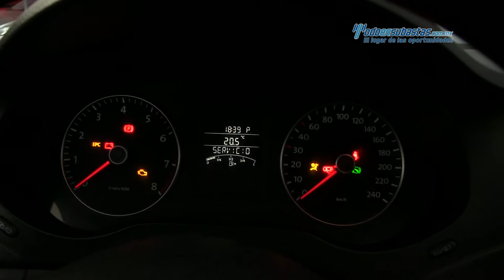VW - Jetta MK VI Style Tiptronic 2012 - CM462066